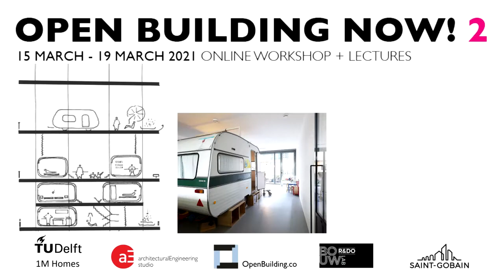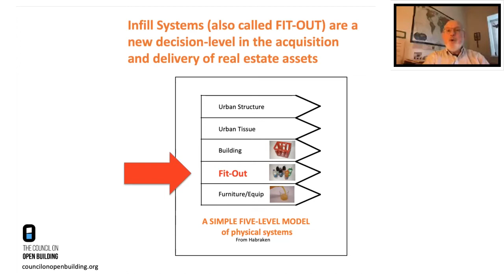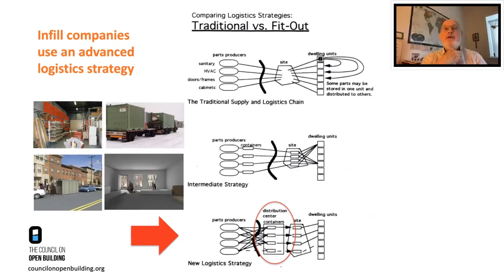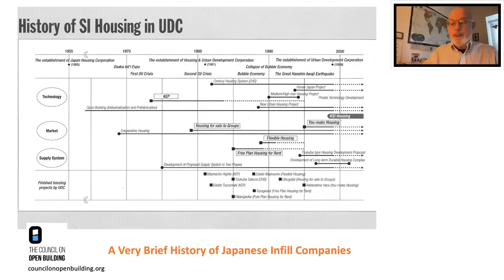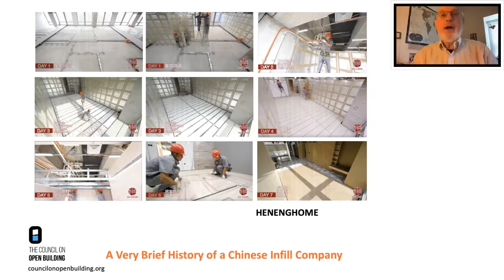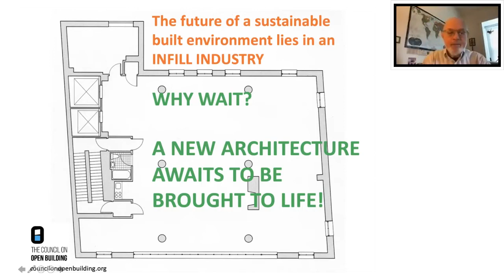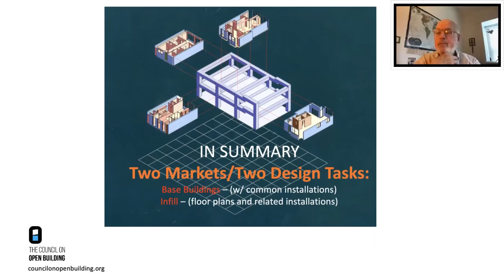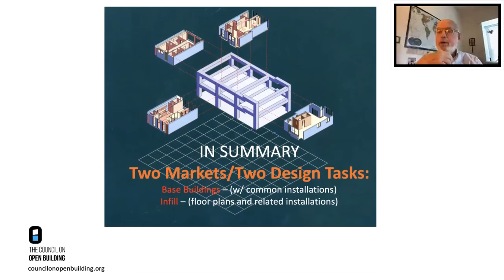Open Building NOW! 2. Special Lecture Stephen Kendall - 16 March 2021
‘International Perspective on Developments toward an Infill Industry’: Stephen Kendall of the Council on Open Building shares his experience with and ideas about the (the challenges and perspectives for an) Infill Industry. This lecture is the second Special Lecture of the second Open Building NOW! series in March 2021.